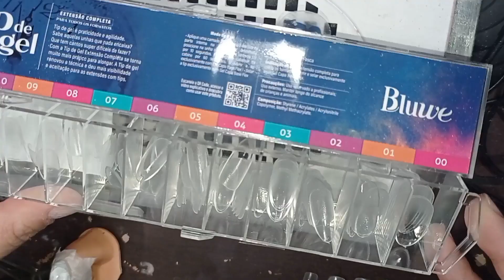Como colocar Soft Gel na unha em meia hora 😲